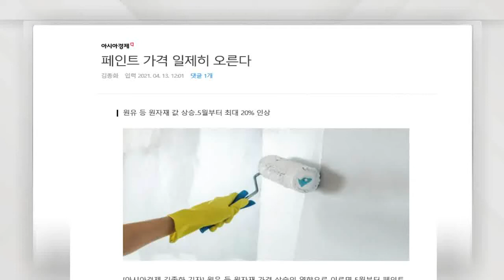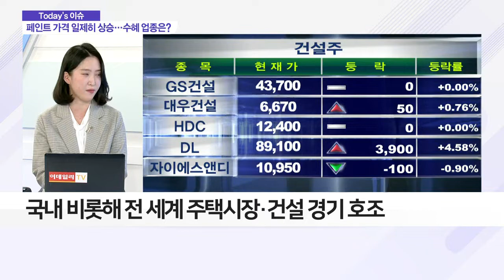페인트 가격 일제히 상승… 수혜 업종은?_이슈 파워 (20210414)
- 원유 등 원자재값 상승… 5월부터 ‘페인트 가격’ 상승
- 페인트 업계 “5~20% 가격 인상 불가피”
- 글로벌 주택시장·건설업 호조… 수혜 예상